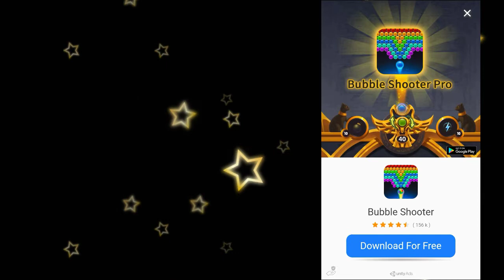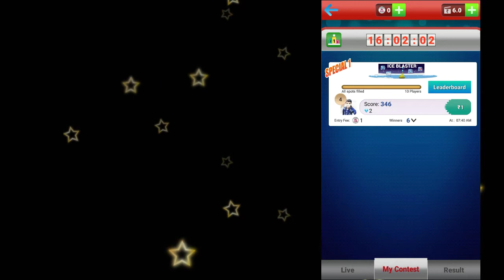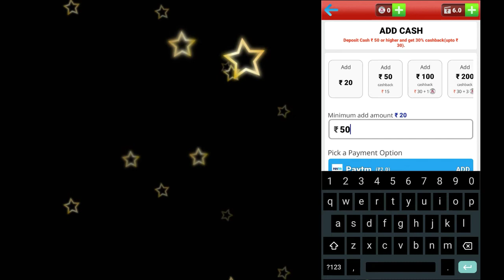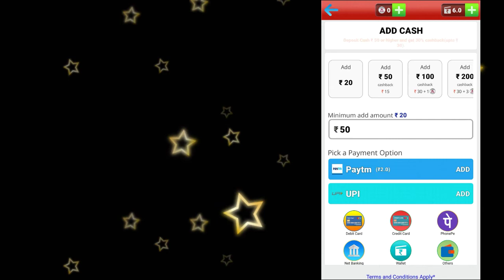Free Fire Free Alok Charter Free & Big Cash Money 🇮🇳 App &Real Cash 💰 Money App😀🤩😍😘💐💐💐💐